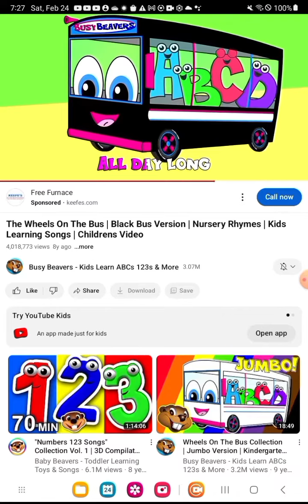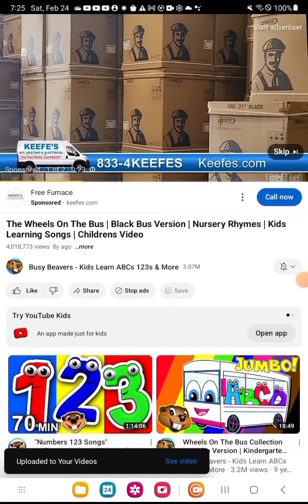the wheels on the bus black bus version song reversed